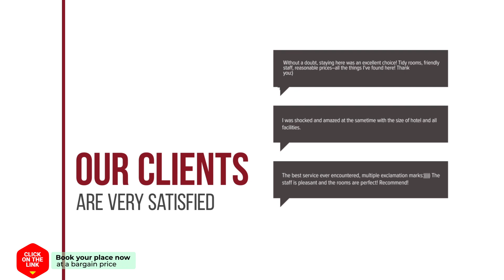Athina Apartments hotel review | Hotels in Neo Klima | Greek Hotels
Athina Apartments hotel video review. Hotels in Neo Klima, greek 3 stars hotels.